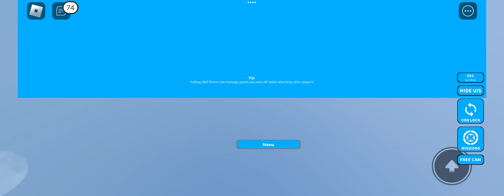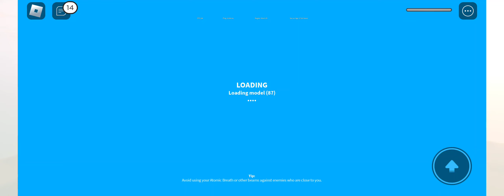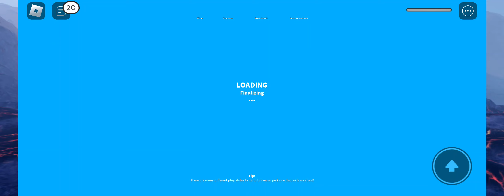GODZILLA SWEATS IN KAIJU UNIVERSE